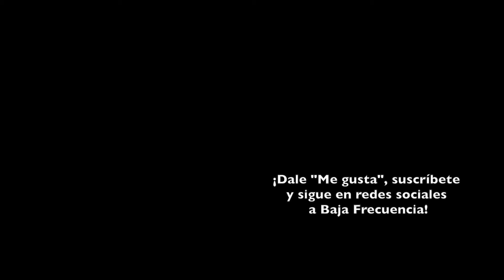Venganza (Cold Pursuit) | REVIEW / CRÍTICA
Extrañamente refrescante, una comedia disfrazada de película de acción que se abre camino en un género que nació muerto.

Dirigida por Hans Petter Moland. Escrita por Frank Baldwin. Protagonizada por Liam Neeson, Laura Dern, Micheál Richardson, Bradley Stryker, Wesley MacInnes, Tom Bateman, Domenik Lombardozzi, Nicholas Holmes, Jim Shield.